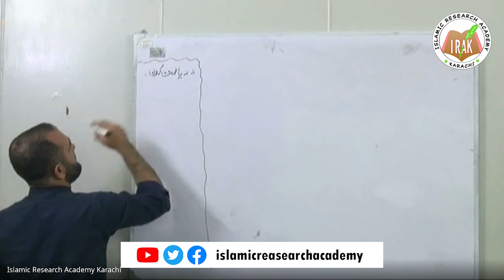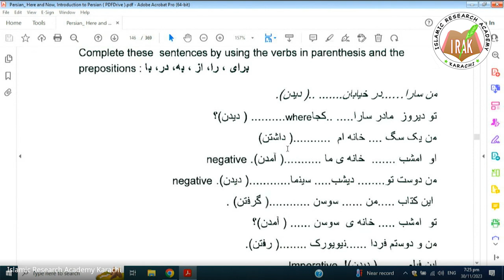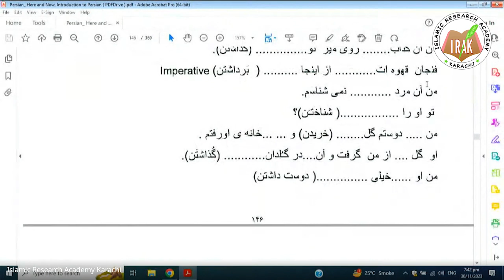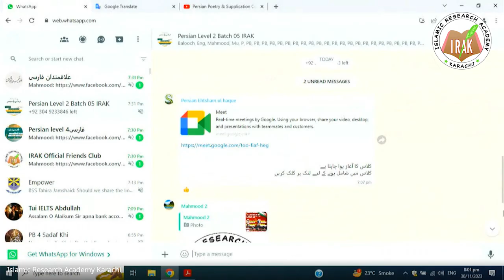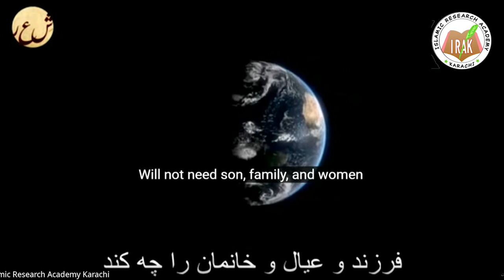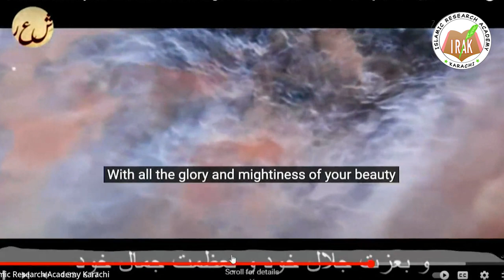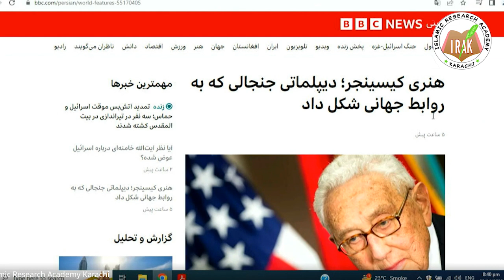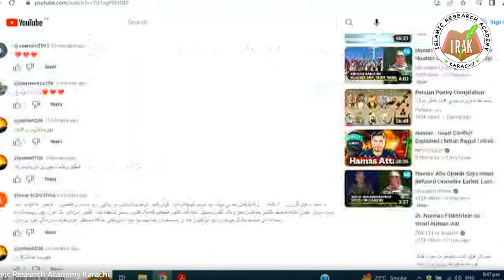Learn Persian Lecture 4 | Level 2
Welcome to our Level 2 YouTube lecture series, where we delve deeper into the captivating world of Persian language and culture! In our Fourth lecture, we navigate the intricate nuances of Persian writing, immersing ourselves in its rich history, profound poetry, and timeless literature. Whether you're an intermediate learner seeking to enhance your understanding or a curious explorer eager to expand your knowledge, this lecture promises to be a valuable resource. Join us as we unravel the complexities of Persian literature, offering insights and analysis to deepen your appreciation of this ancient tradition.